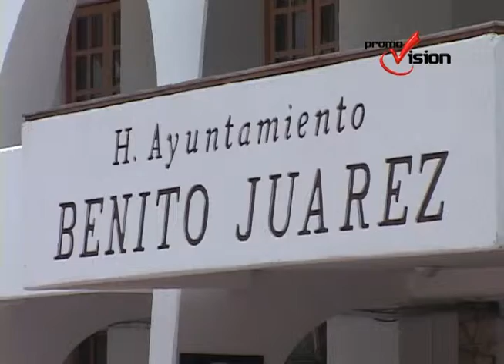Los ayuntamientos deben considerar los pasivos de la administración para tener buenas finanzas